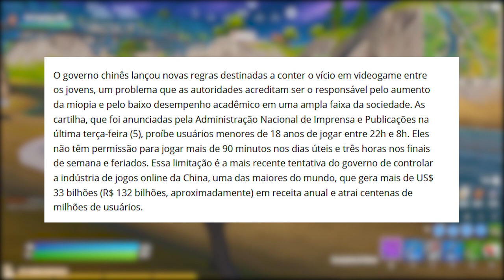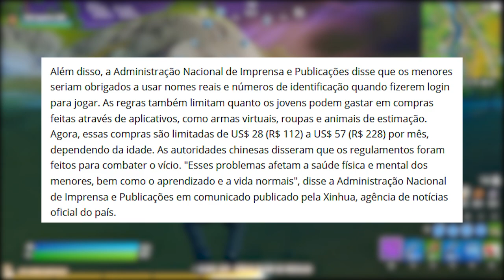FORTNITE - SKIN ALTER EGO REVELADA e POLÊMICA JOGOS ONLINE?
Fala gurizada, nesse vídeo comento sobre uma teoria muito interessante da Skins Secreta Alter Ego Capítulo 2 Fortnite Battle Royale e notícia de jogos online na China. Espero que gostem :)